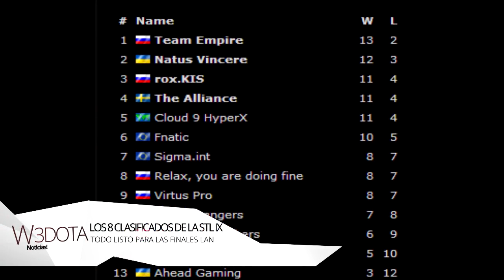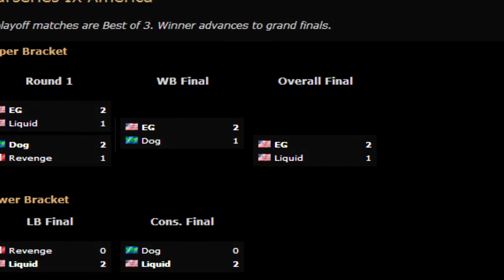Wick3DOTA News (Noticias) (Eng. Subs CC) - Ep. 7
Wick3DOTA News (Noticias) (Eng. Subs) - Ep. 7
▼ Ver mas videos aquí